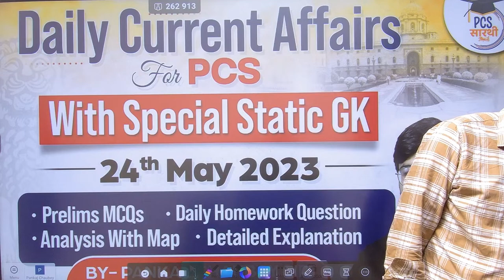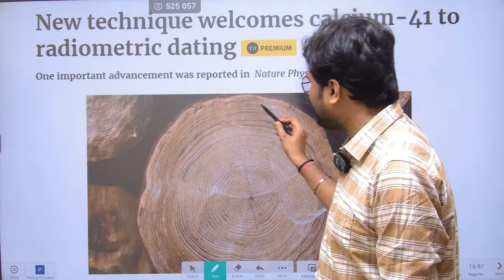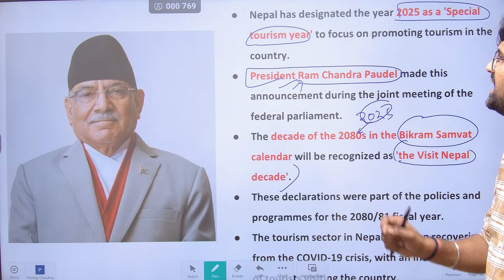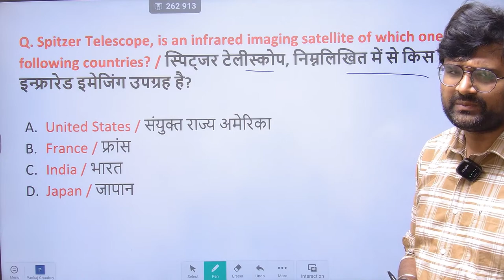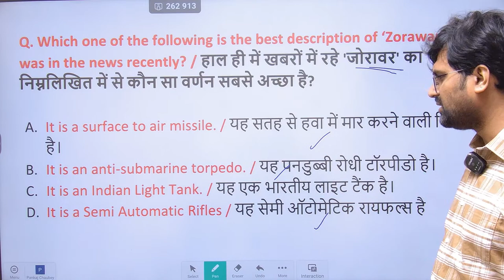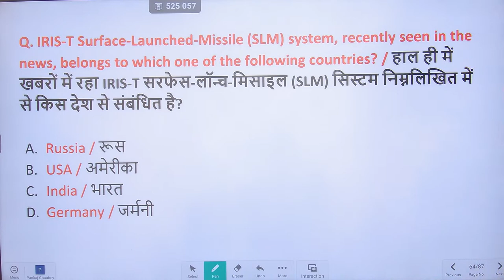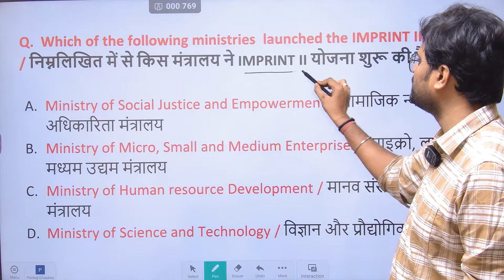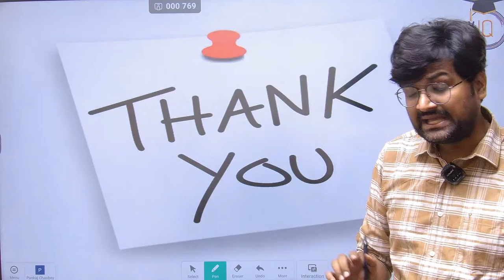Current Affairs Today 24 May 2023 | Daily Current Affairs for All Competitive Exams | PCS Sarathi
► India Mapping -

 • 1000 MCQs for Mod...